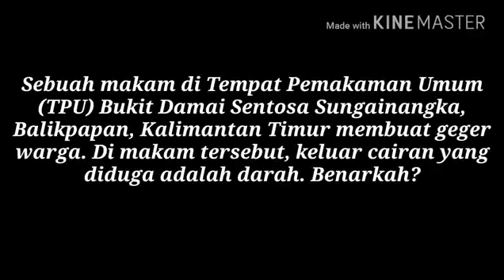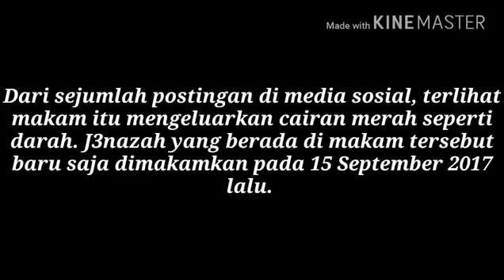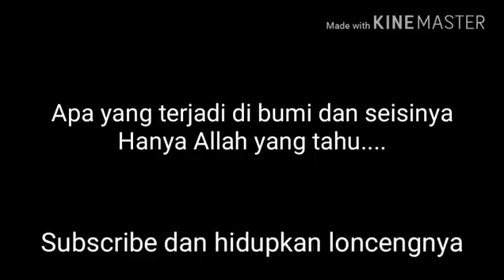Heboh Makam BERD44RAH di Kalimantan Ini FAKTA Sebenarnya! Ternyata ini